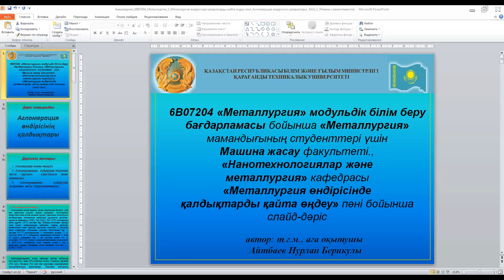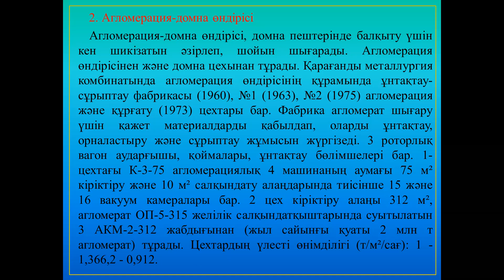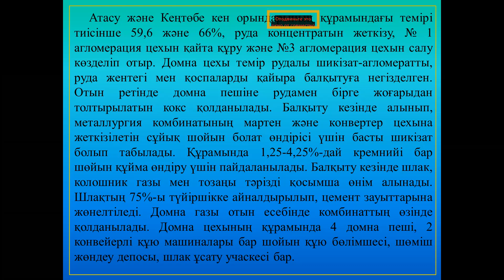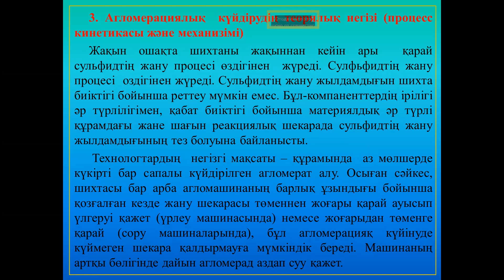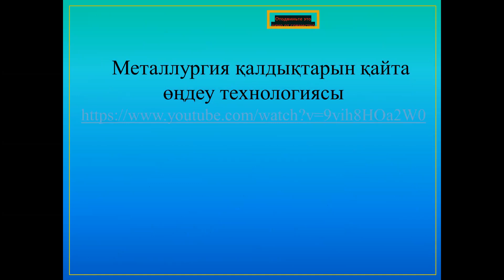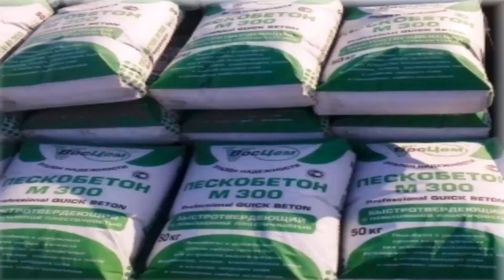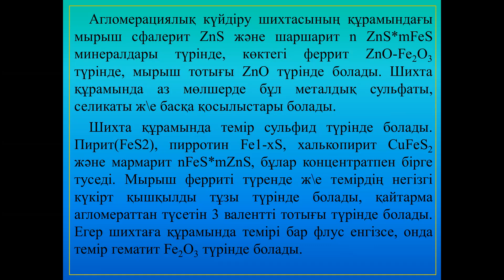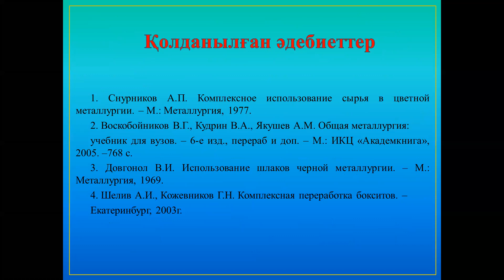8-тақырып. Қалдықтарды өңдеудің технологиялық тәсілдері